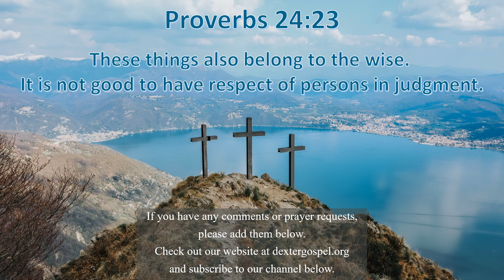Proverbs Practicals 218 - Proverbs 24:23 -- Respect Justice, Not Persons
Proverbs 24:23 “These things also belong to the wise.  It is not good to have respect of persons in judgment.”

Everyone should receive the same treatment under the law, no matter who they are.